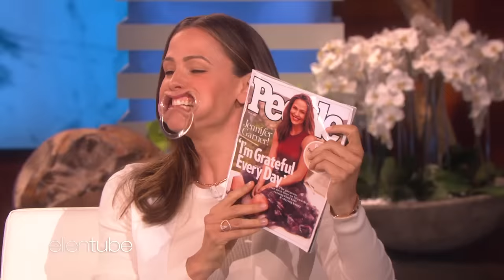Best of Speak Out on 'The Ellen Show' (Part 1)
Speak Out may have been hard to understand, but it was always fun to watch. Check out when guests like Jennifer Garner, Mila Kunis, Kate McKinnon, Lily Singh, and Katie Lowes play the game and do their best to communicate with Ellen and guest hosts Dwyane Wade and Mario Lopez.